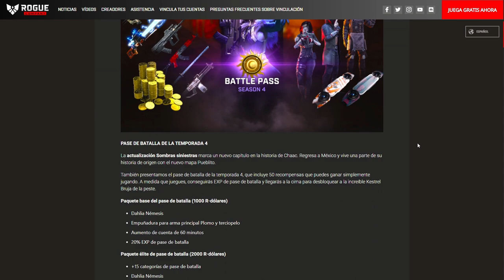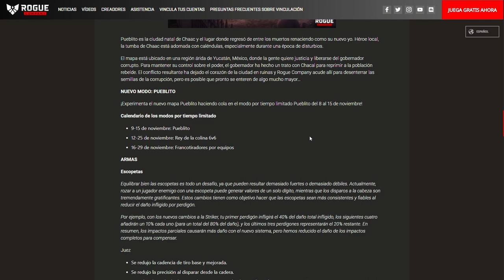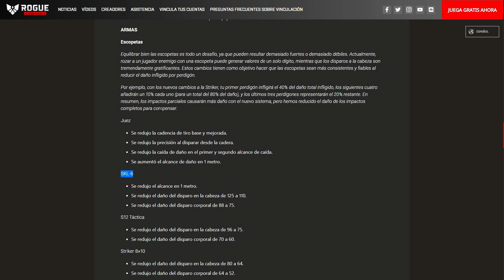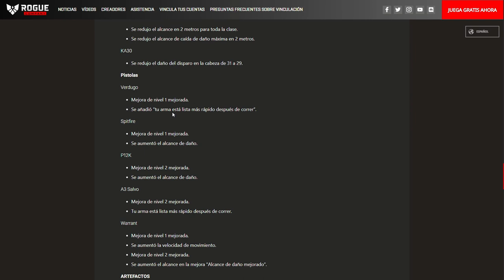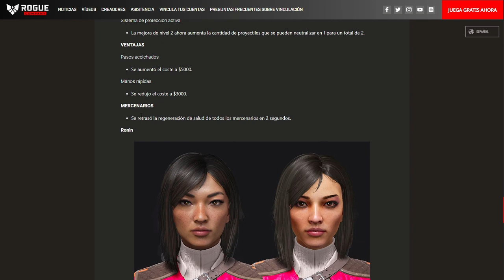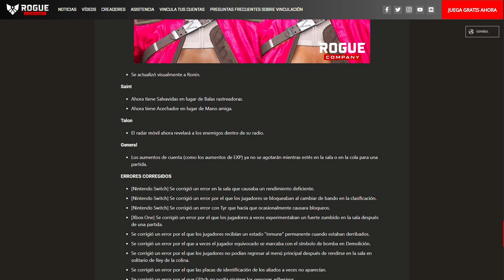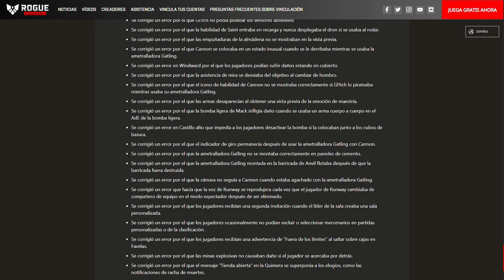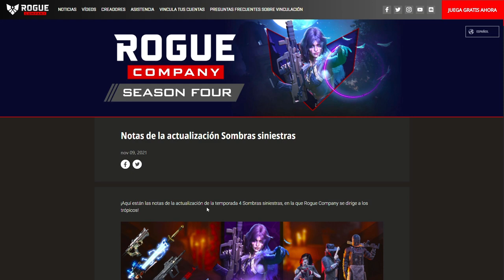Notas Del Parche De La Nueva Season 4 | ROGUE COMPANY EN ESPAÑOL